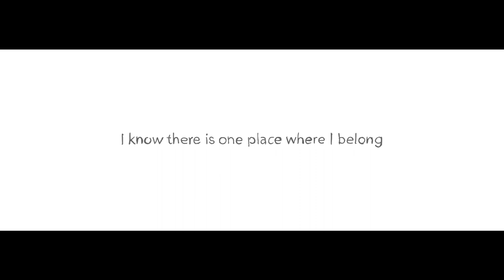Roman Lob HOME - New Album (official teaser)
Das neue Album HOME.